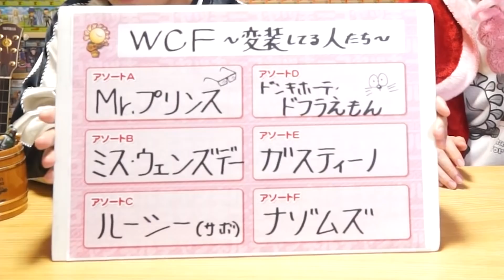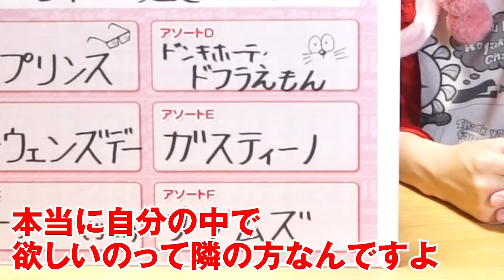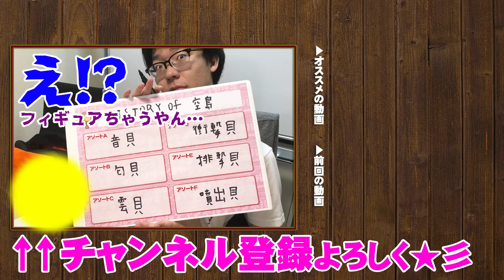" 新ワーコレ "ラインナップ紹介！？ ワンピースWCF【 妄想トーク vol.1 】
ONE PIECEフィギュア大好きコヤッキーと
アニメ大好きとーやが妄想ワーコレトーク(´｡•ㅅ•｡`)
みんなだったらどんなワーコレが欲しい？？

Ever heard of the World Collectable Figure (WCF) series of figurines? They're your favorite characters interpreted in cute and stylish original designs! We came up with our own dream designs!

【質問コーナー見てね☆彡：2018春】
③もし造形師になったら何造る？初めて買ったフィギュア？（フィギュア編）

ストリーミングはこちら！

※本動画で使用しているEDテーマ曲は「MoMoTak」さんの作曲。
ワーコレ ラインナップ 紹介 ワンピース wcf 妄想 トーク